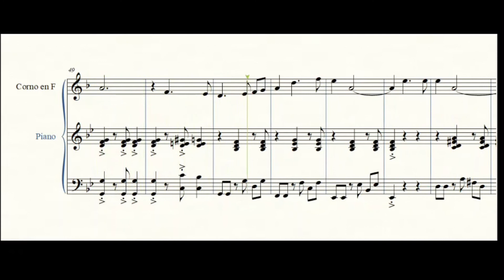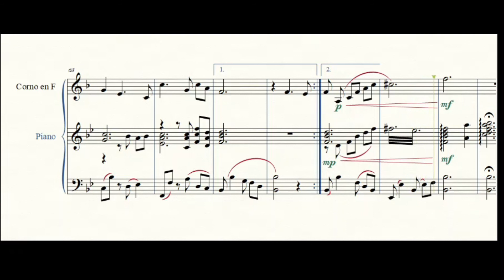Confesión - Pasillo - Corno en F y Piano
Confesión - Pasillo
Adaptación: Diego Uyana G.
Encargado por Patricio Alvarado (OSC)

Para otros arreglos, composiciones y SCORES con particellas, por favor visita

🎧 Utiliza  audífonos para mejorar tu experiencia.

Enero 2021